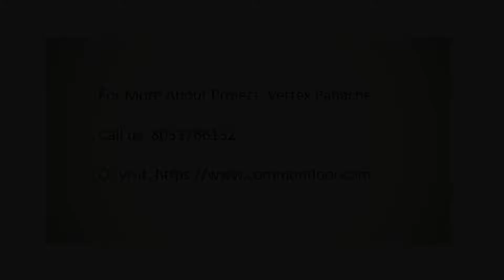2 & 3 BHK luxury Apartments for Sale - Vertex Panache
Description
2 & 3 BHK luxury Apartments for Sale - Vertex Panache, Ongoing Project by Vertex Homes Pvt Ltd, Gachibowli Hyderabad Commonfloor.com

Budget
Rs. 58.40L - 1.09Cr

Units
2 BHK - 1270 to 1270 Sq.Ft
3 BHK - 1480 to 1945 Sq.Ft

Amenities
Yoga, Aerobics and Meditation Room
Meditation Hall
Gymnasium
Creche
Basket Ball Court
Swimming Pool
Security
24Hr Backup Electricity
CCTV Cameras
Aerobics
Jogging Track
Earthquake Resistant
Guest House
Car Parking
Indoor Games
Multi-purpose Hall
Cafeteria
Billiards
Landscaped Garden
Senior Citizen Park
Badminton Court
Fire Fighting System
Party Area
Library
Fire Extinguisher
Amphitheater and Open Lawns
Club House
24Hr Water Supply
Squash Court
Lift
Spa
Jacuzzi Steam Sauna
Play Area